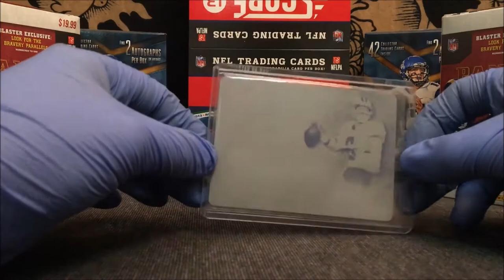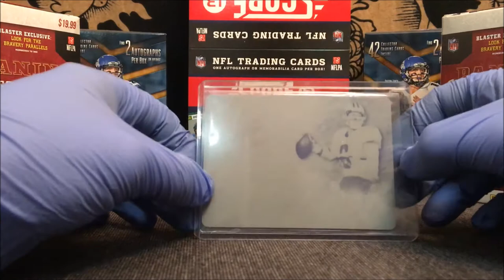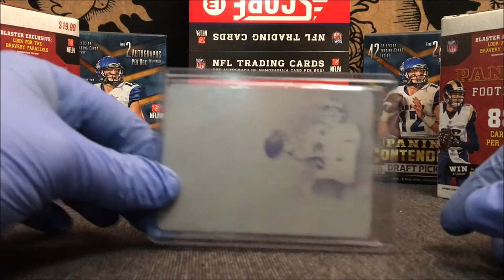Mailday! 1 Card! | Sweet 1 of 1! & Giveaway Announcement!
Feel free to give me tips on how to improve my videos as well.

Checkout My eBay Page!

My Collection!